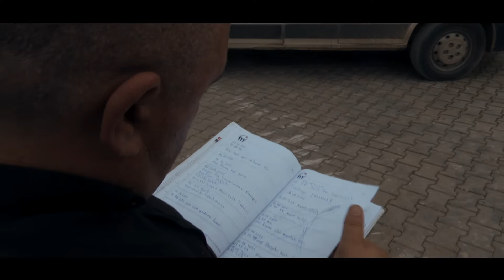Mustafakemalpaşa Belediyesi Destek Hizmetleri Müdürlüğü